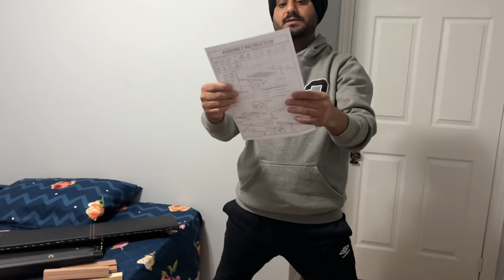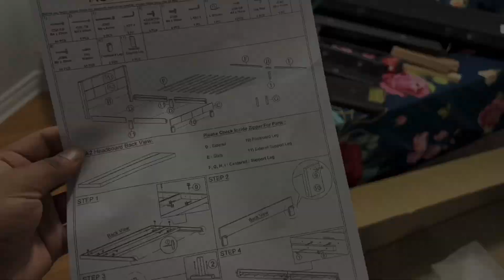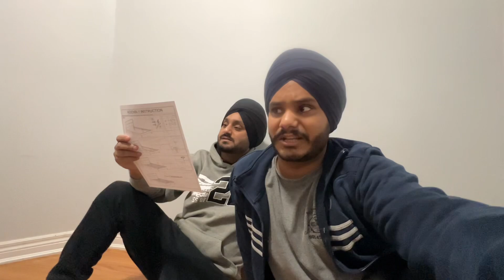ਵੱਡਾ ਆਇਆਂ ਮਿਸਤਰੀ 😡ਨੁਕਸਾਨ ਕਰਤਾ 🙄॥